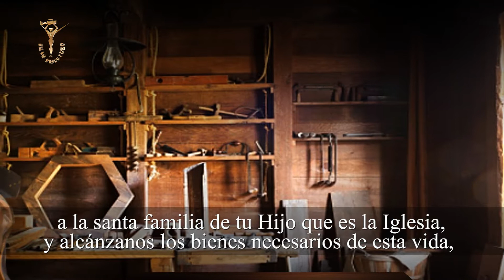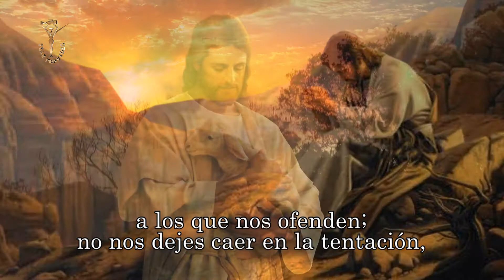Día 6 Novena a San José para conseguir protección de tu familia y trabajo. (Voz Salvador Palafox)